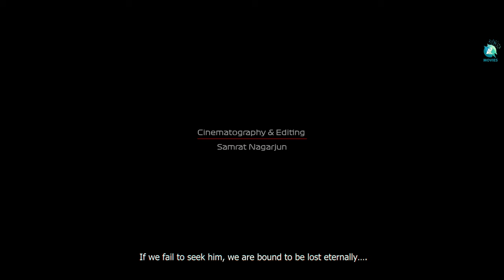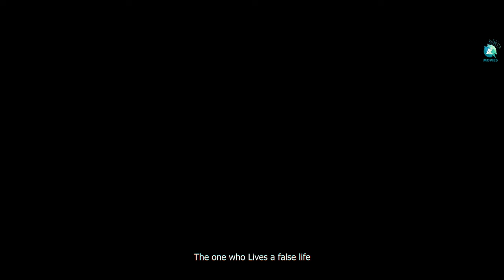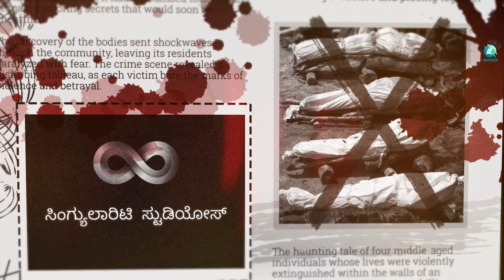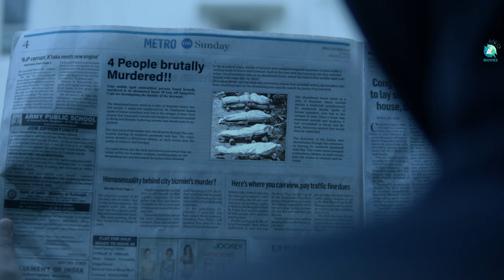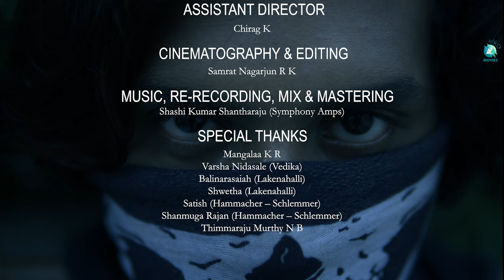Yaariva Short Movie | Dr Avinaash | Aditi chandrashekhar | Shashikumar Shantharaju | A2 Movies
Presenting "Yaariva," a riveting thriller short film that will send shivers down your spine. Starring the dynamic duo of Dr. Avinaash and Aditi Chandrashekhar, this suspenseful masterpiece boasts an ensemble cast that will keep you guessing until the very end.

Crafted with a hauntingly beautiful soundtrack by Shashikumar Shantharaju and directed by the visionary Dr. Avinaash, "Yaariva" promises an enthralling experience that will leave you begging for more. Get ready for a suspenseful journey like no other. Don't miss it!

♫ Movie : YAARIVA
♫ Produced by : Singularity Studios
♫ Line Producer - Shalini Radhakrishna
♫ Written and Directed by : Dr Avinaash.
♫ Starting : Dr Avinaash, Aditi Chandrashekhar, Mahalaxmi, Manju Aradhya, Raghavendra J , Sachin
♫ Singer : Vishal C V
♫ Cinematography and Editing : Samrat Nagarjun
♫ Production Manager : Manoj B
♫ Make up : Harish
♫ Production Boys - Rahul, Naveen, Ranjith Rahul and Pranav Rao.